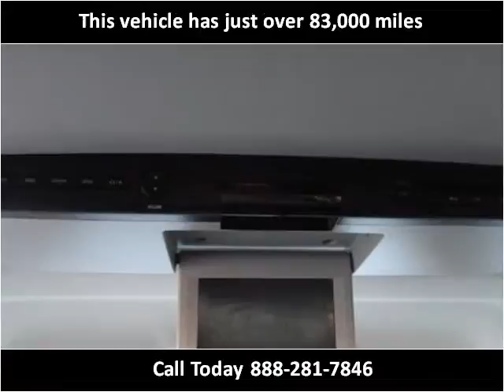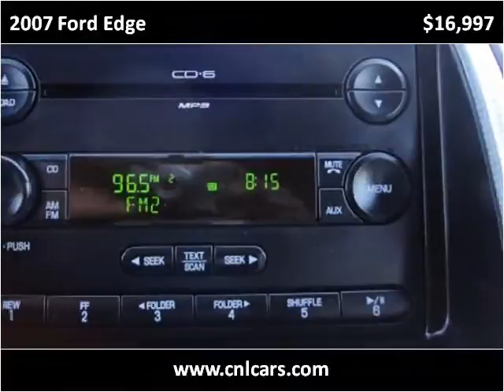2007 Ford Edge Used Cars Louisville KY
This 2007 Ford Edge is available from Craig and Landreth Cars - Fern Creek.